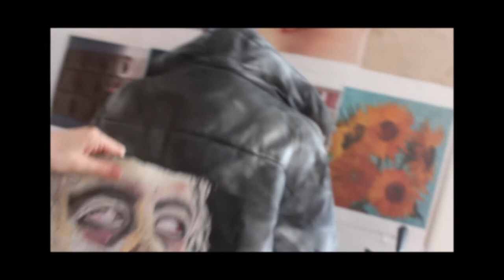CUSTOMISING MY OLD ZARA PUFFER JACKET! ✨ Hand Painting my clothes 🌸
Hey my lil ufos!
How are you doing today? Quarantine got me all lazy but still creative. Don't know whats better.

xx